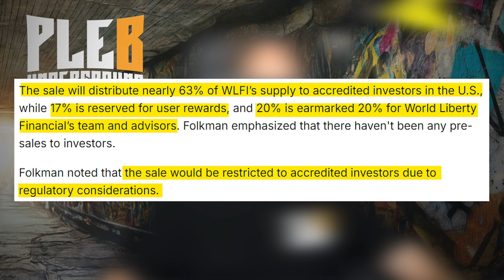The Truth About Trumps Token Launch! World Liberty Financial.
Timestamps:
00:00 - Intro
01:36 - What is World Liberty Financial
01:57 - What does this token actually do?
02:42 - World liberty financial token Distribution
04:36 - Connection to Stablecoins?
05:40 - Is this token a good idea right now? or ever?
07:30 - What is the real motivation behind this token?